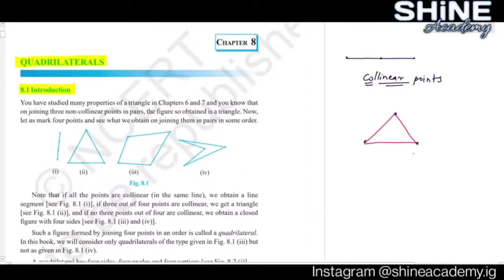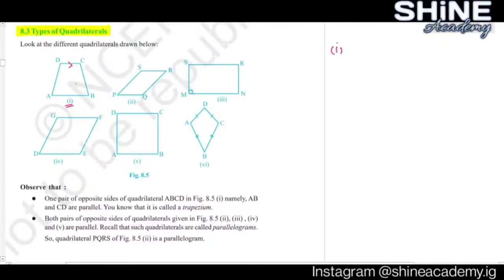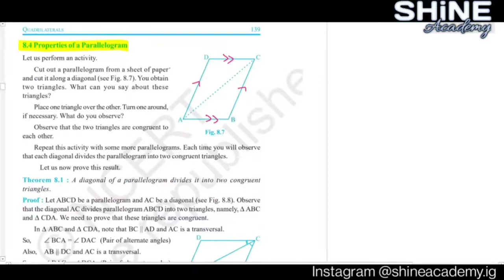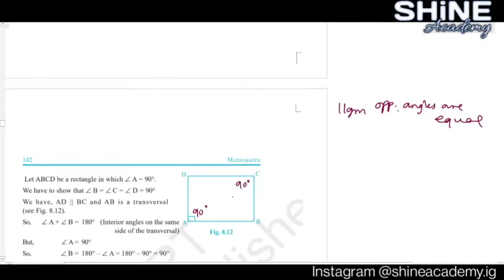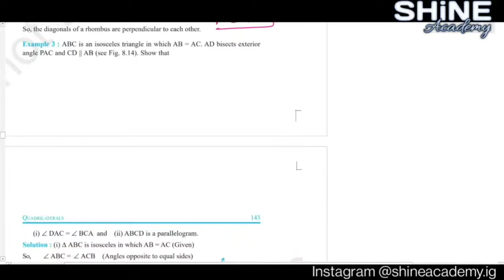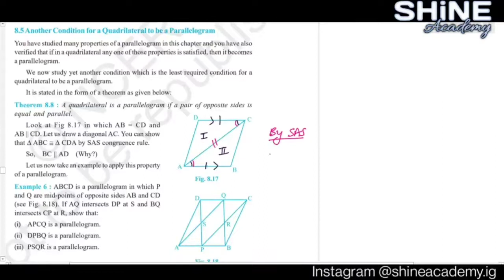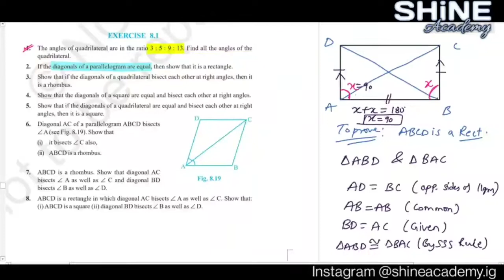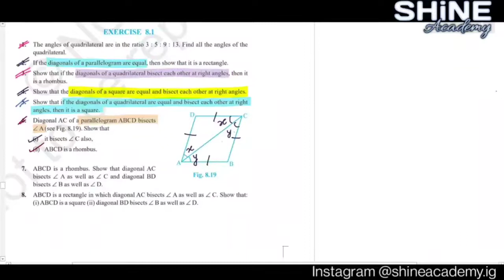Exercise 8.1 Class 9 Chapter 8 Quadrilaterals NCERT Maths | Shine Academy by Tarun Singhal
Hello everyone,
This is a complete video for exercise 8.1 and I've covered every concept in detail that's why the video is a bit long.
I hope you find this video useful and learn something from it.

Watch other Class 9th video lectures

00:00 - Intro
00:16 - What are Quadrilaterals
04:15 - Angle Sum Property of a Quadrilateral
07:21 - Types of Quadrilaterals
09:55 - Trapezium
11:43 - Parallelogram
13:14 - Rectangle
14:10 - Rhombus
14:52 - Square
16:16 - Kite
17:17 - Summary of Types of Quadrilaterals
22:29 - Properties of Parallelogram
23:55 - Theorem 8.1 - Theorem 8.7
32:58 - Example 1
34:07 - Example 2
36:15 - Example 3
40:31 - Example 4
44:58 - Example 5
48:19 - Theorem 8.8
49:30 - Example 6
52:34 - Question 1
53:57 - Question 2
56:40 - Question 3
58:30 - Question 4
01:01:52 - Question 5
01:07:16 - Question 6
01:09:46 - Question 7
01:11:25 - Question 8
01:14:00 - Question 9
01:16:24 - Question 10
01:18:46 - Question 11
01:21:38 - Question 12
01:26:20 - Outro